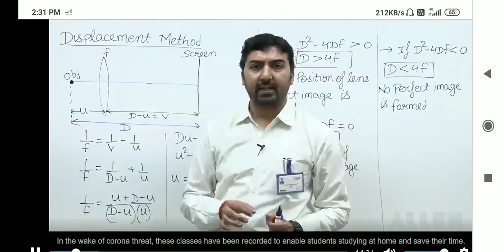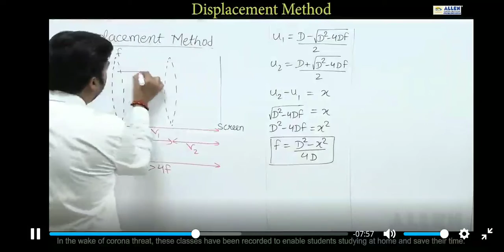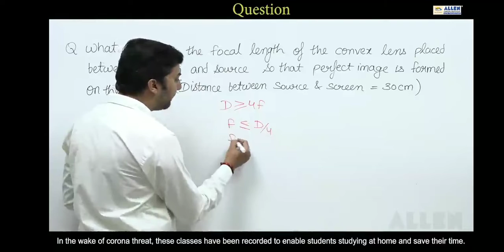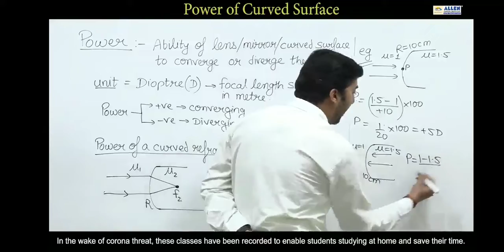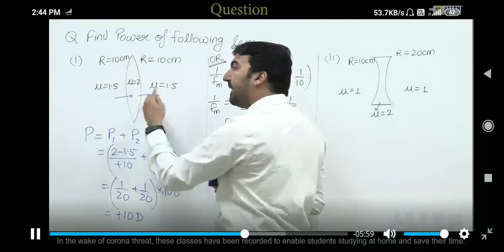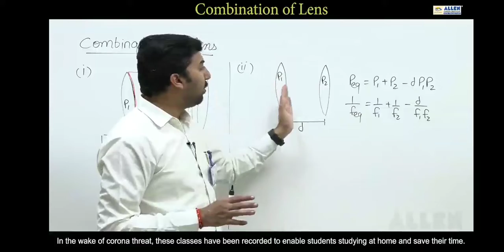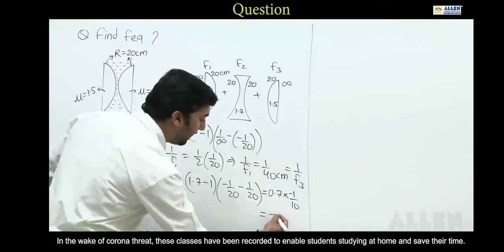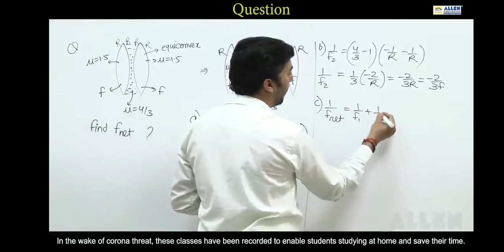30 May 2022